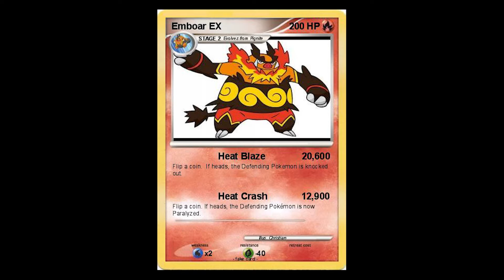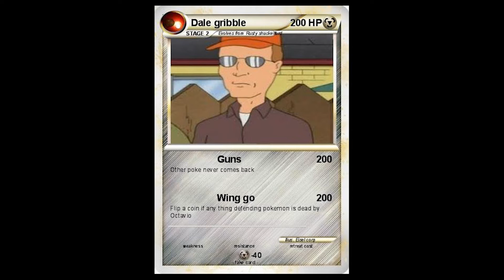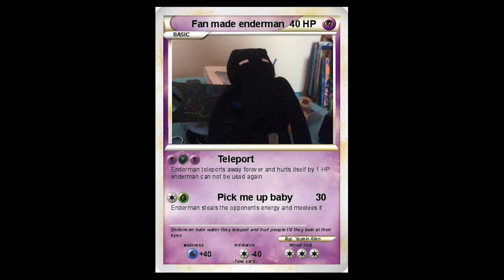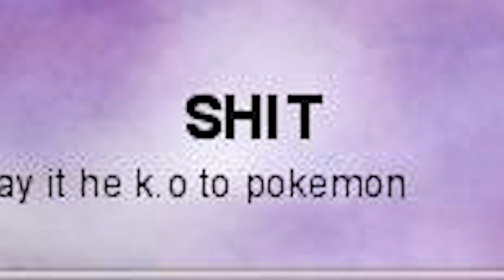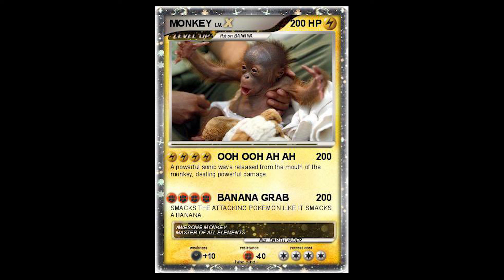Pokemon Cards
These new cards are getting out of hand